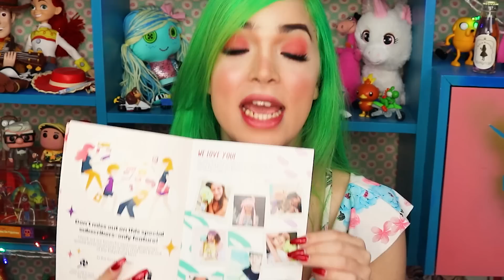CAIXA MISTERIOSA DA HELLO KITTY!